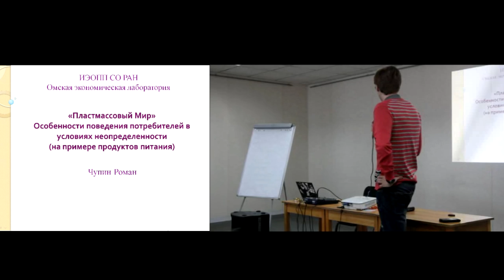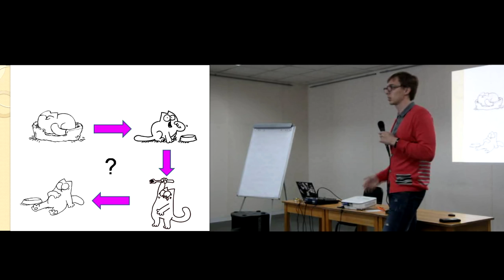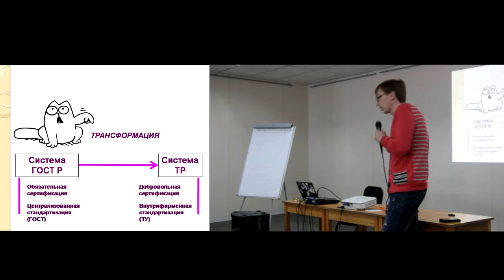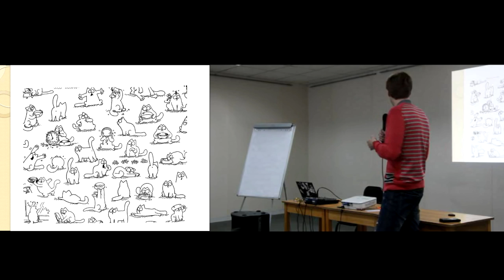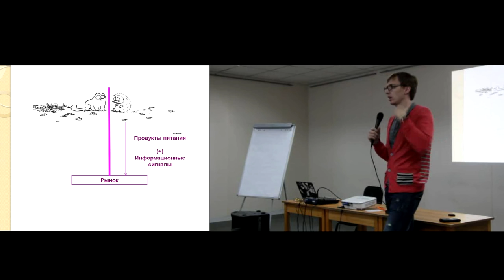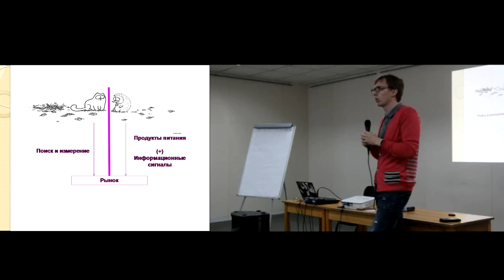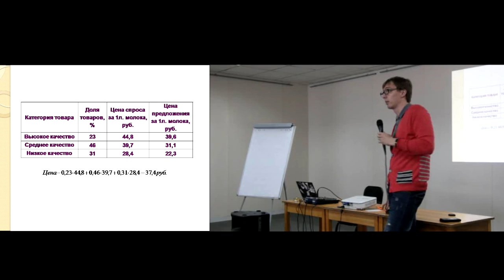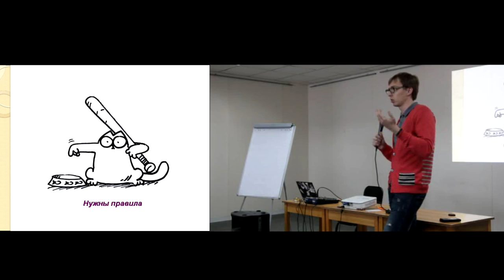Роман Чупин - Поведение потребителей на рынке товаров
Роман Чупин - преподаватель ФГБОУ ВПО "Омский государственный университет им. Ф.М. Достоевского". Группа в Вконтакте